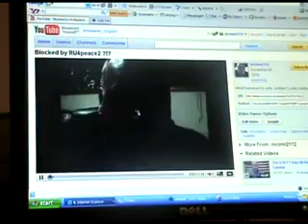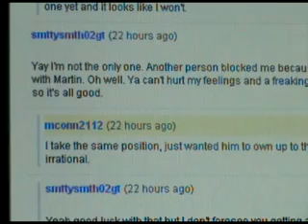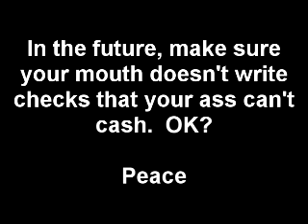I Am Done With This Bullshit 2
NOTICE:

If you have not seen part one. Stop watching.  It will be up soon. Thanks.

This is the final minute or so of the original video, which is now Part 1, that You Tube rejected because it was too long. It was damn close to the allowable time.  You Tube did not bother to let me know until after I annotated it and some people saw it.  If you see no annotations on this vid, please wait until vid is made public to watch.

The proof about my comment and who it was to.